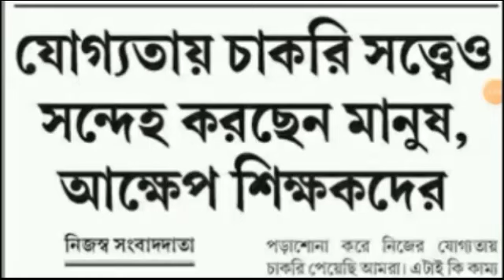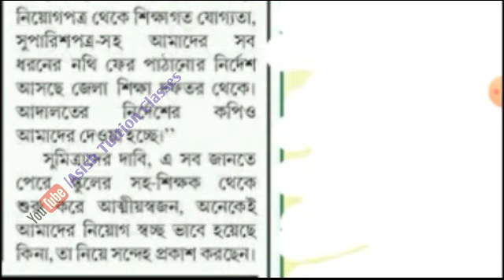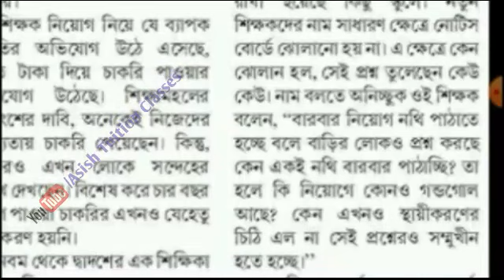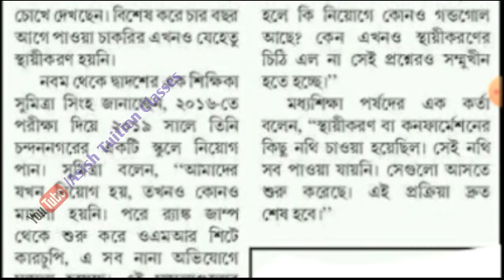Big Breaking : যোগ্যতায় চাকরি : সন্দেহ করছে মানুষ : আক্ষেপ শিক্ষকদের